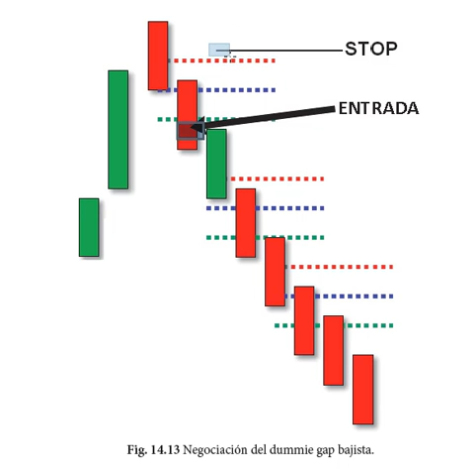Análisis técnico / Cómo se negocia el Dummie Gap Bajista